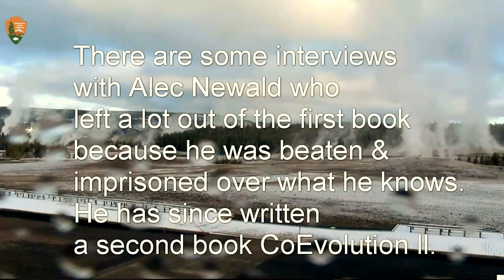An ET Tells How We Were Manufactured. Early Morning Talk.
Coevolution by Alec Newald. There are interviews with him just search in youtube to find them.
After ten hours on another planet. When Alec came back he was being followed so he sold his car and that's when they came to his door started asking where he got that car because it was radioactive. What I also left out was that letters have colors and in the book he shows the letters that were on the ship he was in
What happened to Alec Newald can be found on Youtube in older interviews. NEW! March 2017 Very important.An Israeli Company is making Water From Air .